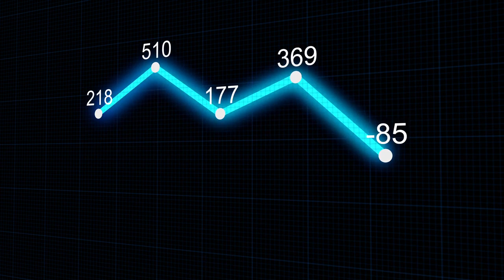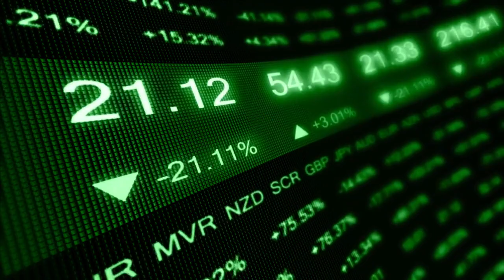💡 El candidato presidencial estadounidense Vivek Ramaswamy aceptará bitcoin para donaciones de su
Ramaswamy declaró: Hagamos de las elecciones de 2024 un referéndum sobre la moneda fiat